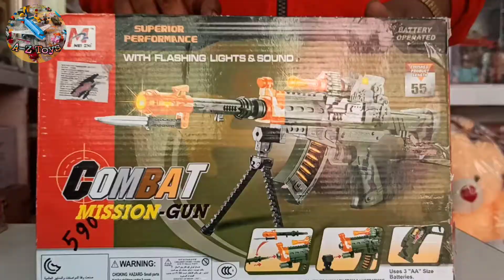Combat Mission Gun Toy With Music & Light | Unboxing & Full Review 🔥🔥🔥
This toy PUBG & FreeFire style combat mission gun is an ideal entertainer for your kids.
This toy has colorful lights and sounds being played. Great festival gift a great gift for kids' birthday celebrating.This Toy Army-Style Gun